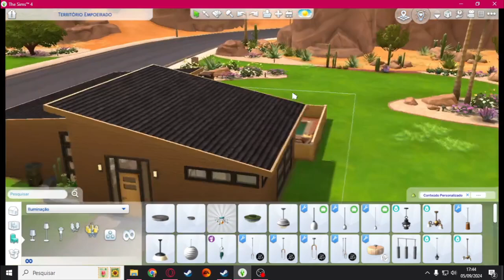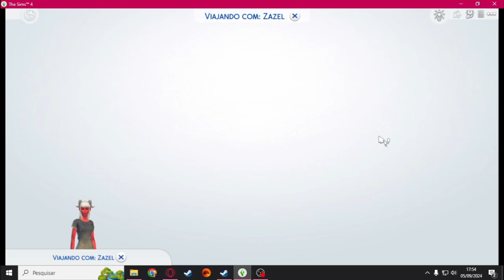TS4 - Lixo ao Luxo: Mais assombrações! #05 (+12)